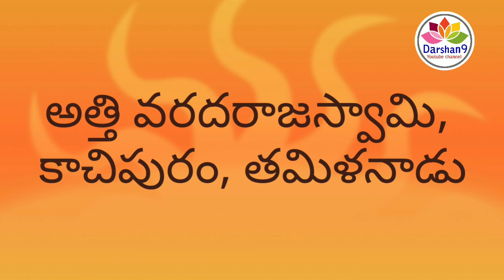అత్తి వరదరాజస్వామి వారి మహా హారతి, కాచిపురం, తమిళనాడు | Attivaradarajaswami Temple Kanchipuram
అత్తి వరదరాజస్వామి, హారతి కాచిపురం, తమిళనాడు
Attivaradarajaswami Temple Kanchipuram